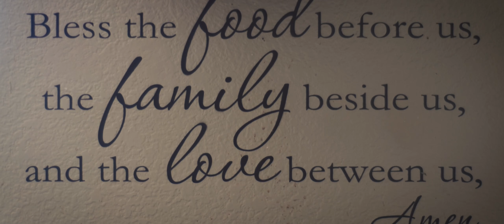Panasonic G7 - 50P Slow Motion - Cinematic Test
Testing the Panasonic G7 at 50p. Lenses I used: Nikkor 50mm 1.8 and Nikkor 17-55mm 2.8.